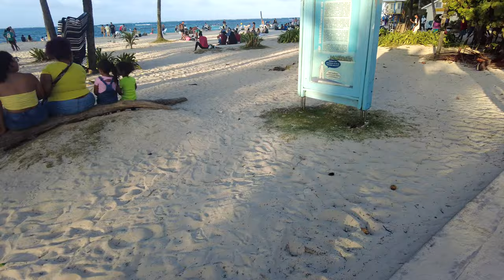Walking San Andres Island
Join us as we take a stroll through the bustling center of San Andres island in Colombia. We'll be taking in the sights and sounds of this beautiful island, visiting local shops, tasting delicious food and taking in the vibrant culture. Whether you're a traveler or just looking for a virtual escape, this vlog is sure to provide an immersive experience. So come along for the ride and discover the wonders of San Andres with us!

🎬SUGGESTED VIDEOS
Don't forget to watch 📽 My other videos. Please check them out :